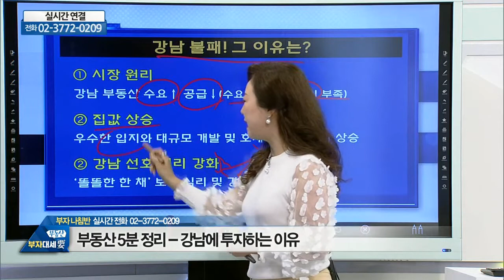강남에 투자하는 이유_우리PMC 김채영 (20210318)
# 강남에 투자하는 이유